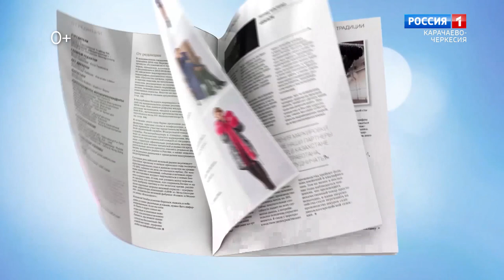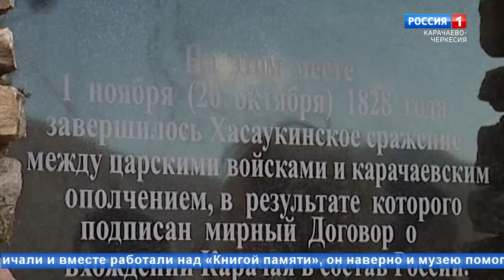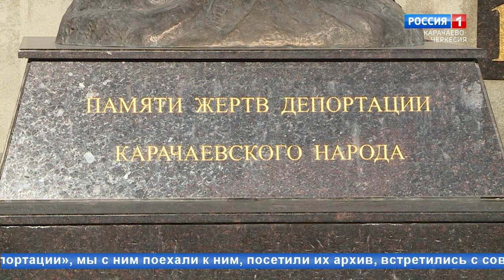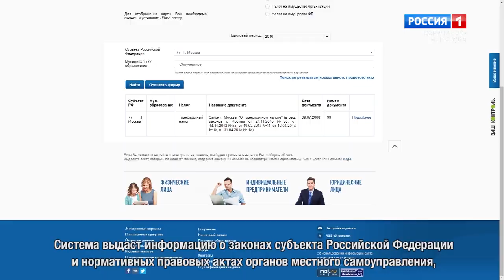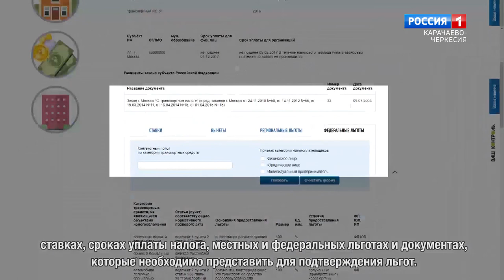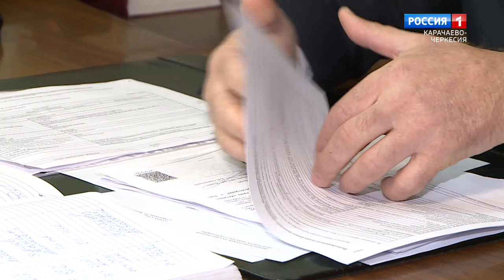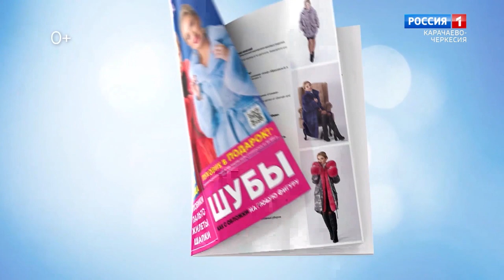"Добрый вечер, республика!" (на карачаевском языке)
Тематические передачи на национальных языках: карачаевский